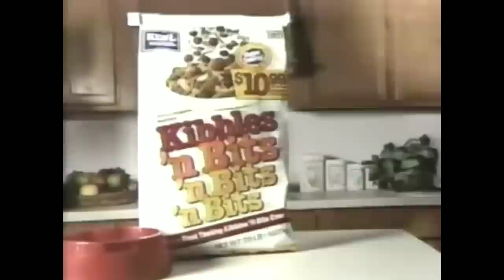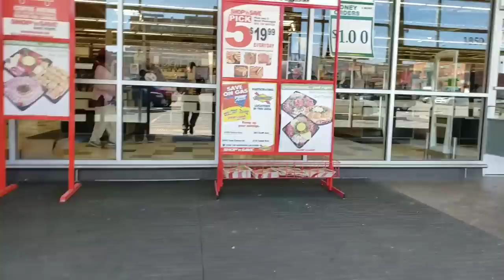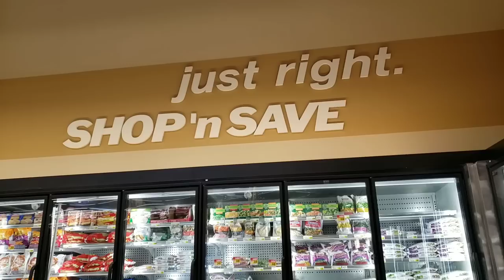Shop N Save Closing Pittsburgh, PA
Shop N Save Closing Pittsburgh, PA. Only opened 6 years ago, this store is slated to close because the owner of the shopping center owes over $100,000 in back taxes. So now, the locals have to find a new grocery store to shop at.